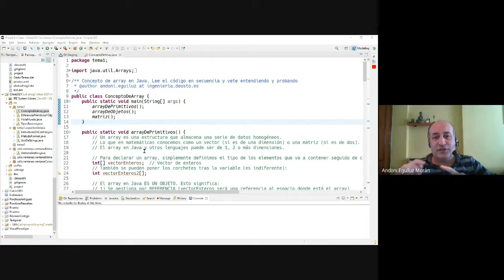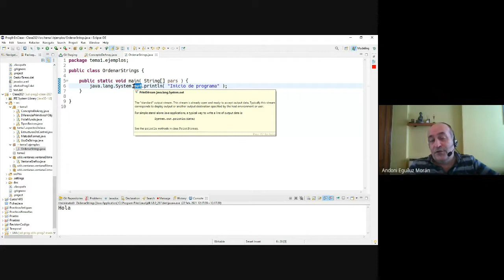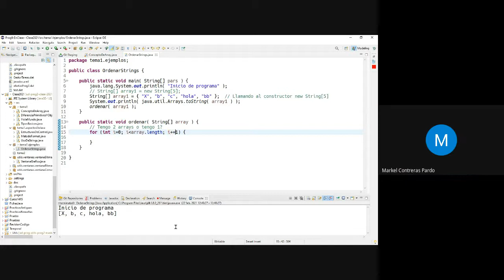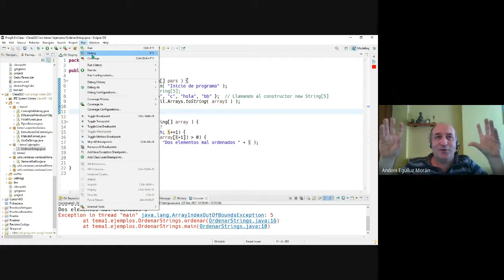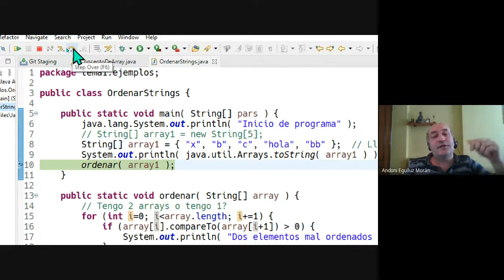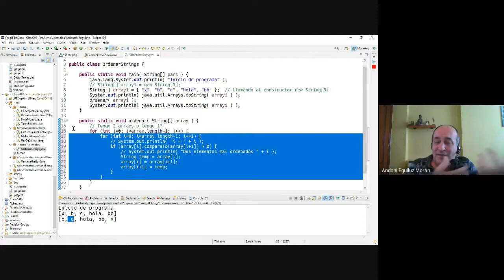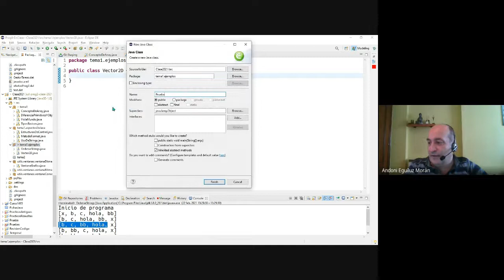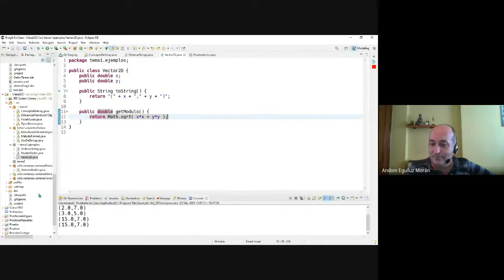Prog2 01 03c - Arrays de Strings. Debugger. Primera clase no static